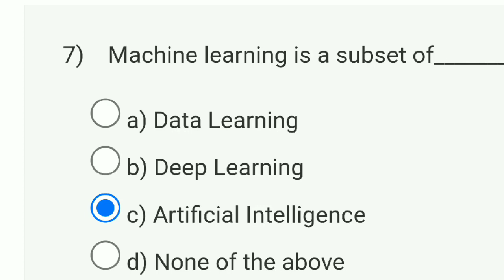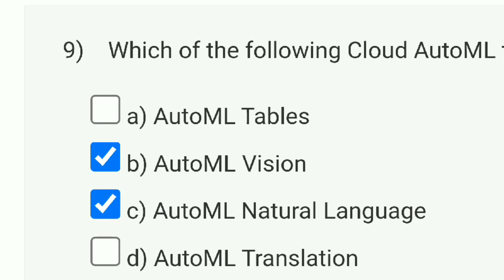Google Cloud Computing Foundations Week 8 Quiz Assignment Solution | NPTEL 2023